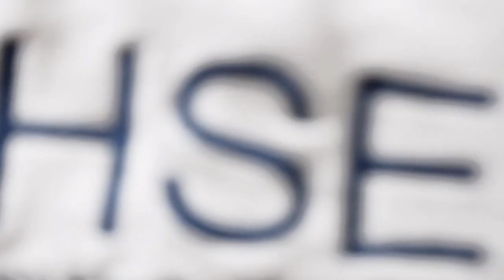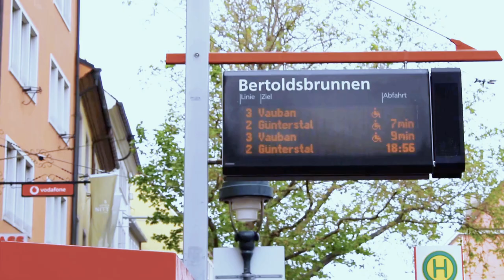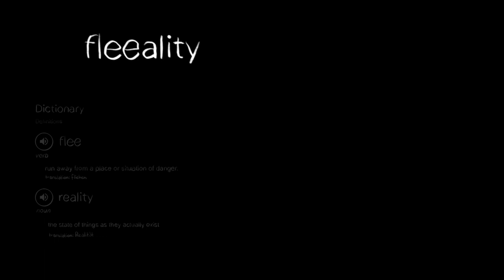Fleeality ~a short film~ by Jay G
This is my first short film and was made for a school project. I put a lot of work and thoughts into this project and love how it came out now. I hope you like it to.

I can’t wait to make more short films in the future, this is only the beginning :)

The story of the short movie is inspired by a book i started writing. In the beginning it was supposed to be closer to the storyline of the book but i happily decided to change some things.

translation of the poem(i will add subtitles soon):

flying. wish. freedom.

what if you could spread your wings and just fly away?

tight. darkness. loud.

what if everything is too much and you need a break?

nature. breath. birdsong.

what if all you could here were the voices of nature?

cold. stress. pressure.

what if your actual safe world collapses?

sheltered. silence. sunbeam.

what if you could just dive?

hectic. noise. restless.

what if the voices of your thoughts drown out everything?

hold. melody. diversity.

what if you could be the version of yourself that makes you happy?

hopeless. illness. disgust.

what if your body doesn’t feel like your own?

breathe in. summer rain. alone.

what if all your concerns would be really small for some time?

violence. garish. tasteless.

what if everything is black and white?

trust. bright spot. glitter.

what if you would wake up after a long time and don’t feel tired anymore?

panic. loneliness. rush.

what if everything around you starts screaming?

security. colourful. frog croaking.

what if you could just flee into the fantasy of your owm thoughts?flying. wish. freedom.

tight. darkness. loud.

nature. breath. birdsong.

cold. stress. pressure.

sheltered. silence. sunbeam.

hectic. noise. restless.

hold. melody. diversity.

hopeless. illness. disgust.

violence. garish. tasteless.

panic. loneliness. rush.

what if you could just flee into the fantasy of your owm thoughts?